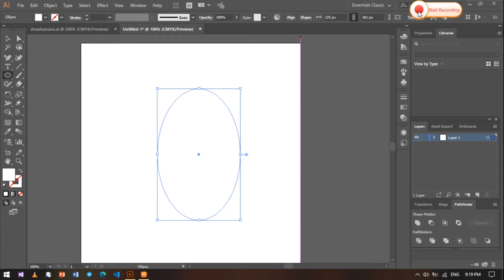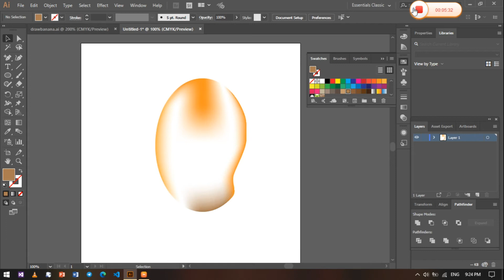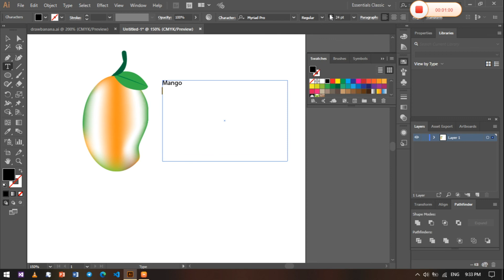Mango Fruit_Vector Art | Vector Portrait Adobe Illustrator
I thank everyone who took the time to view my video, and I'm excited to share and make more for you to learn from. Thank you, and have fun.